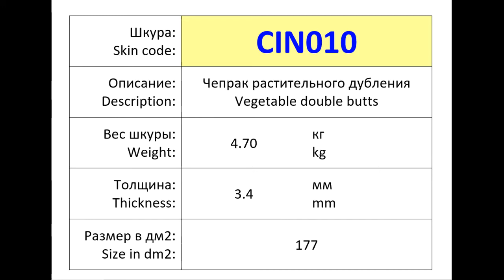Шкура CIN010 - Чепрак растительного дубления